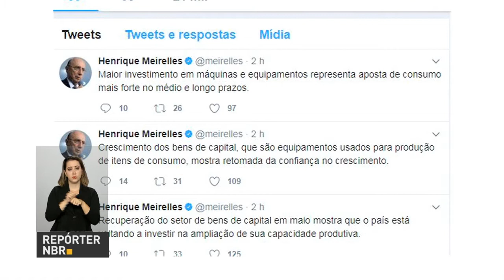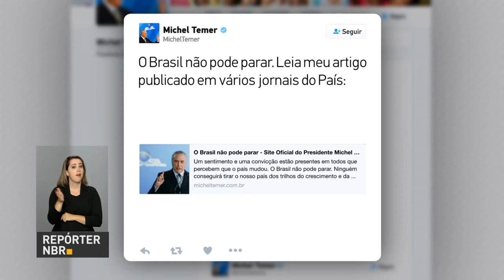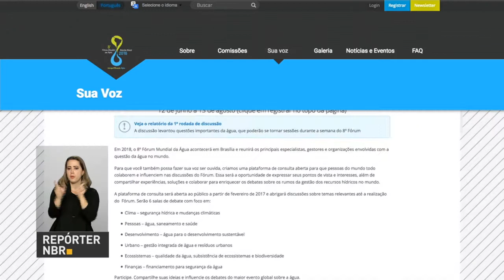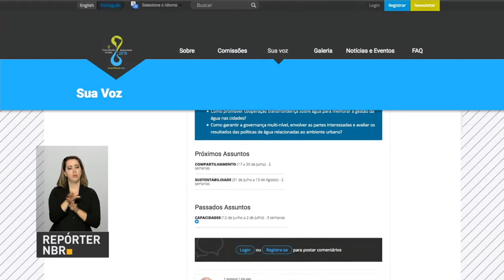Ministro da Fazenda comenta dados positivos da indústria em rede social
REPÓRTER NBR 17H - 04.07.17: Produção industrial brasileira registra a segunda taxa positiva consecutiva e acumula um crescimento de quase 2% no período. E o ministro da Fazenda, Henrique Meirelles, comentou os dados positivos da indústria em uma rede social. E pelo twitter, o presidente Michel Temer falou sobre o artigo "O Brasil não pode parar", de sua autoria e publicado em vários jornais brasileiros.